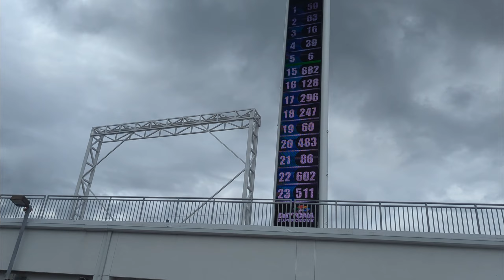FIRST TIME WATCHING DAYTONA PRO SX! - 2024 Vlog Ep 69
Third of a few videos from my first trip down to Daytona for bike week! Awesome experience and got a lot of racing in some unforgettable spots. Great day walking around the whole speedway and getting to watch the action from every angle! Kept missing clips due to low storage and the phone battery kept dying, but got what I could! One video left from the trip to edit and upload soon!